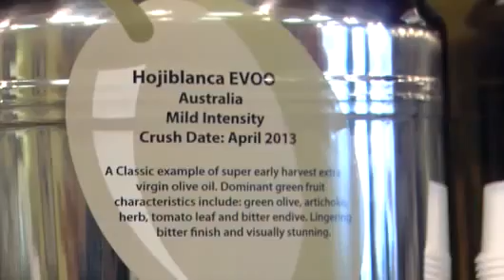Springfield NJ Extra Virgin Olive Oil 908 232 3866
Longtime local Central NJ residents Patricia & Paul, with their daughter Erin, have created a warm and inviting environment that affords their guests the opportunity to explore and sample their huge collection of over 60 imported and domestic kinds of Extra Virgin Olive Oil and Balsamics from around the world in their Westfield, NJ based store.

0:01 Springfield NJ EVOO
0:04 Springfield NJ Extra Virgin Olive Oil
0:07 Springfield NJ Fused olive oil
0:11 Springfield NJ infused olive oil
0:14 Springfield NJ Truffle oil
0:17 Springfield NJ Balsamics
0:19 Springfield NJ olive oil
0:22 Springfield NJ olive oil store
0:24 Springfield NJ Pesto
0:28 Springfield NJ Sauce and spreads
0:33 Springfield NJ pasta
0:36 Springfield NJ teas
0:38 Springfield NJ salts
0:41 Springfield NJ Linen
0:44 Springfield NJ Fruit Spreads
0:47 Springfield NJ Springfield NJ cookbooks
0:51 Springfield NJ gifts
0:55 Springfield NJ Honey
0:58 Springfield NJ Olives
1:00 Springfield NJ grapeseed oil
1:03 Springfield NJ virgin coconut water
1:06 Springfield NJ organic coconut oil
1:08 Springfield NJ olive oil benefits
1:11 Springfield NJ best olive oil
1:15 Springfield NJ virgin olive oil
1:19 Springfield NJ best cooking oil
1:21 Springfield NJ olive oil soap
1:24 Springfield NJ evoo oil
1:29 Springfield NJ pomace olive oil
1:32 Springfield NJ olive oil dispenser
1:35 Springfield NJ olive pomace oil
1:38 Springfield NJ organic olive oil
1:41 Springfield NJ pomace oil
1:44 Springfield NJ pure olive oil
1:46 Union County Olive Oil Store
1:47 Union County Extra Virgin Olive Oil
1:49 Central NJ Olive Oil Store
1:52 Central NJ Extra Virgin Olive Oil